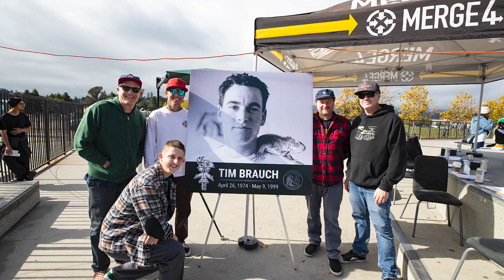Tim Brauch Video1080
The 2022 Tim Brauch Foundation Skate contest